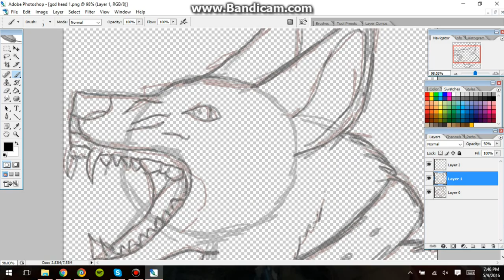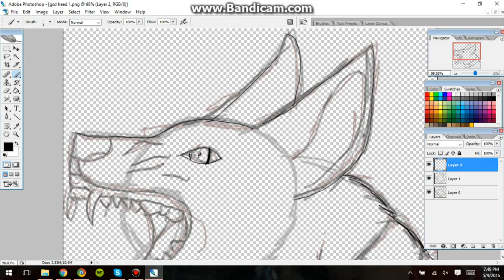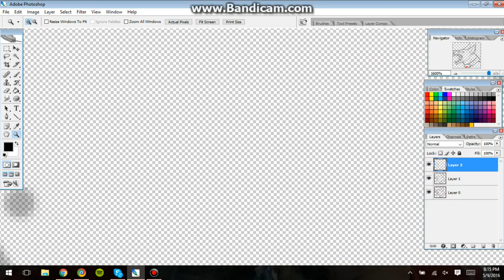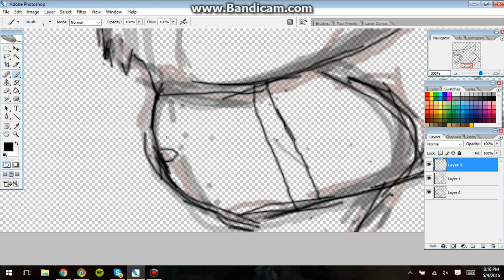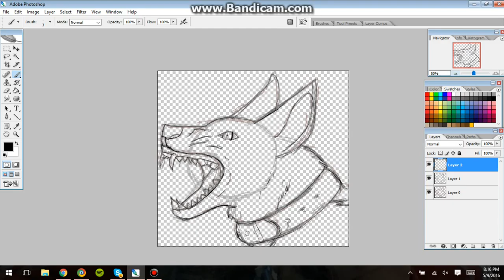Drawing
I was drawing a GSD headshot for my new character named Adrielle.